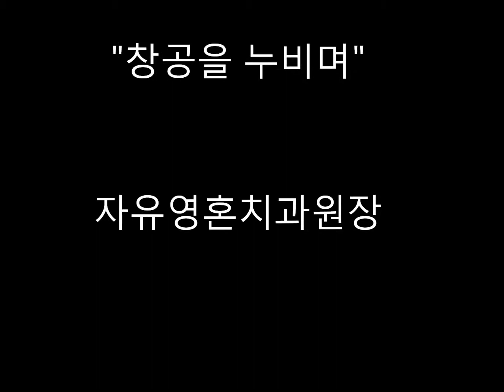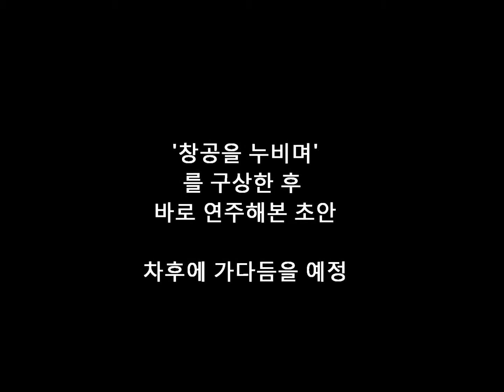창공을 누비는 탐험가의 꿈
솔직히 나는 언어적 의미보다는 악곡 그 자체를 느낍니다. 제목짓느라 힘들었던 이유인지도.ㅎㅎㅎ